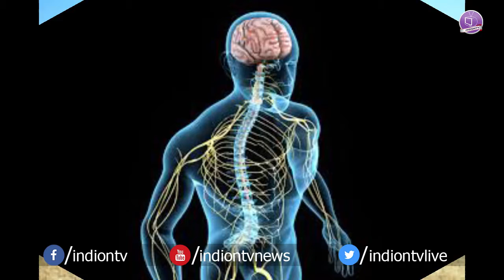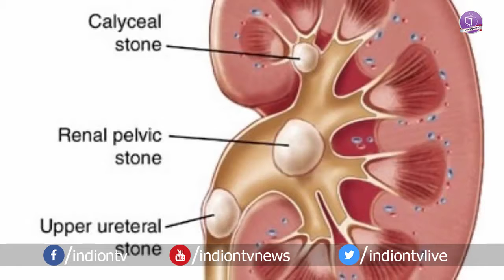Natural Benefits of Drinking Coconut water | కొబ్బరి నీళ్లు తాగితే ఇన్ని ఉపయోగాలా..?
Natural Benefits of Drinking Coconut water